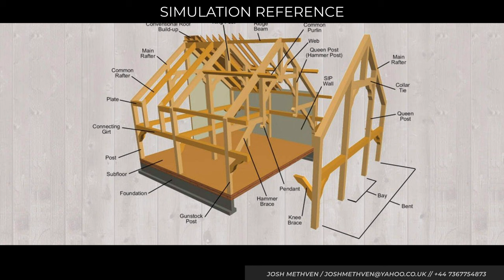Houdini Wall Simulation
For university I had an assignment where I can to construct a procedural wall then fracture it and perform a simulation. This was my first time playing with fracturing in Houdini and understanding RBDs. It was great fun!
Note: I'm aware I need to fix the jumping & jittery textures. But couldn't figure out how to 'rest' them.